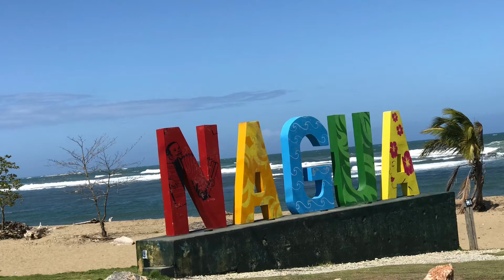Mí República Dominicana - Febrero 2018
Mi ultimo viaje en este País de este Invierno